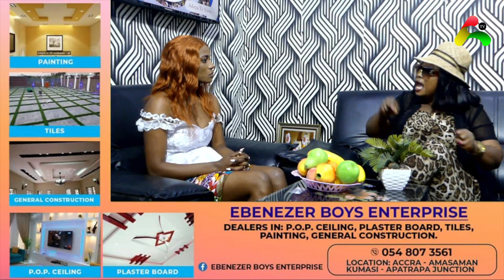Abena Manokekame has been arrɛstɛd for dɛfrauding people on social media 😁😁